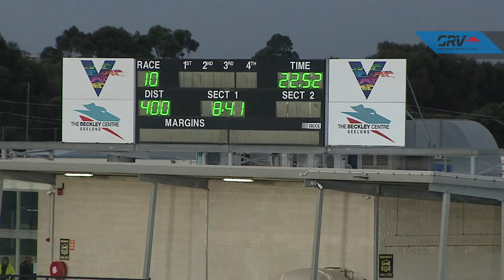GEL TUE 20 APR 21 R10